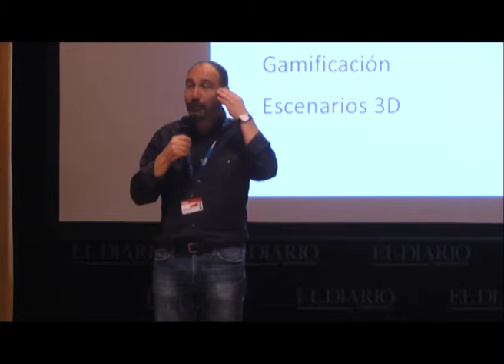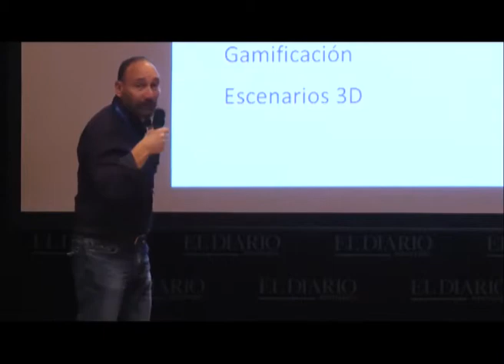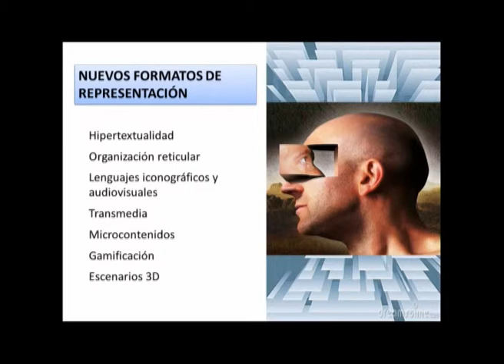Educar en la escuela digital Parte 3